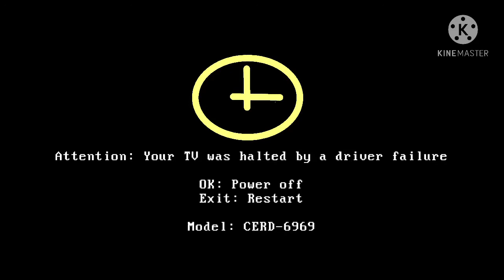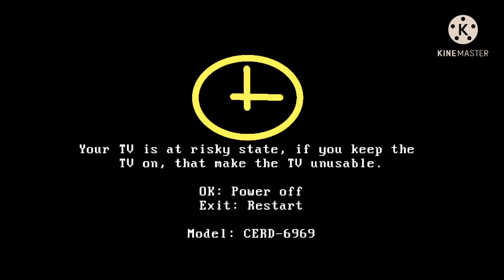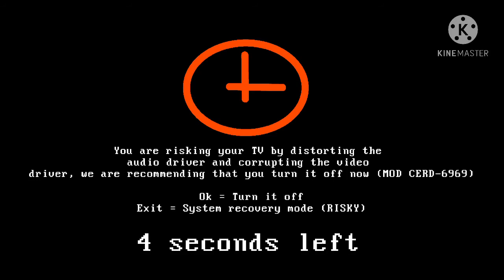TT IPTV Television box kill screen V2 (English, Reupload)